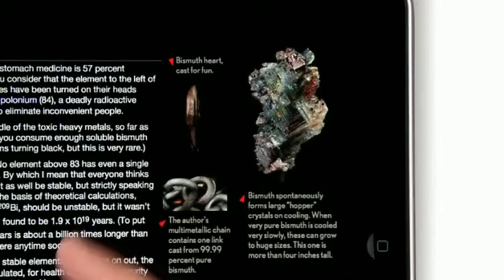ML 161630240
Video Migrado